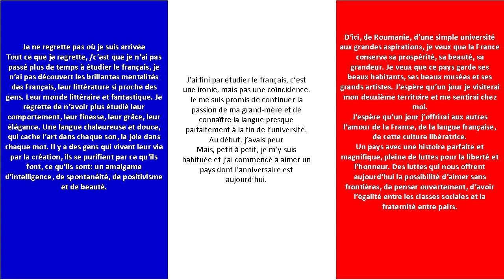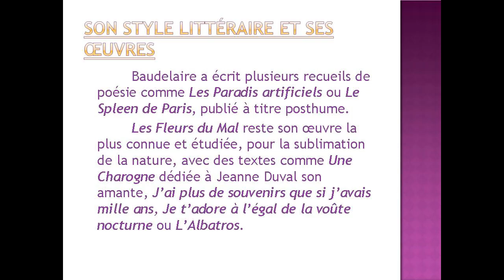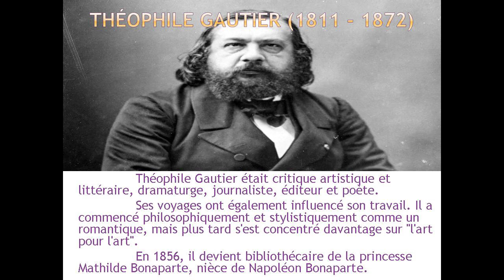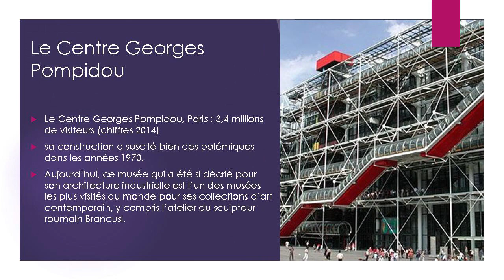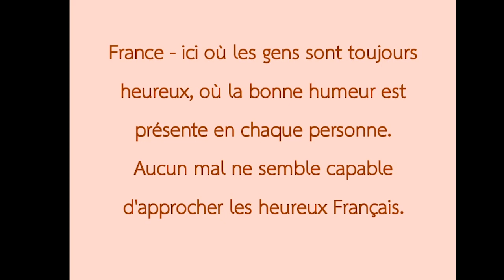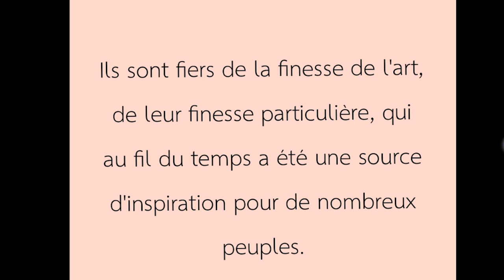Vive la France! Ziua Națională a Frantei sarbatorita la UPIT - 2020